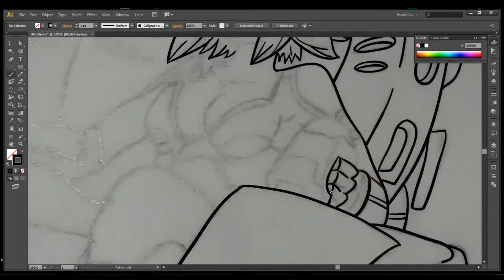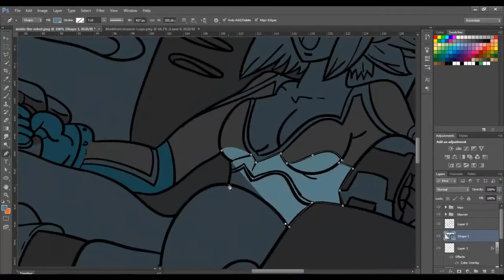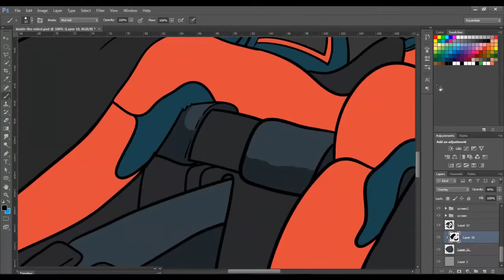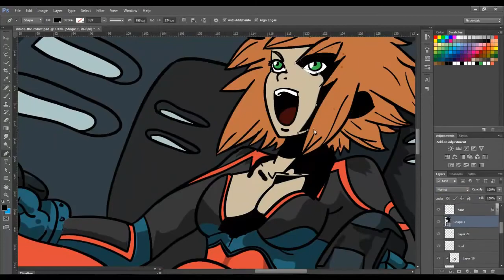"Robot Pilot" by Nyjah - Illustration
Hello there!
This is another brilliant illustration made by Nyjah, it's called "Robot Pilot" and he made it as an entry to Mark van Leeuwen's contest.

-Mark

- Roster in the About page of the channel.